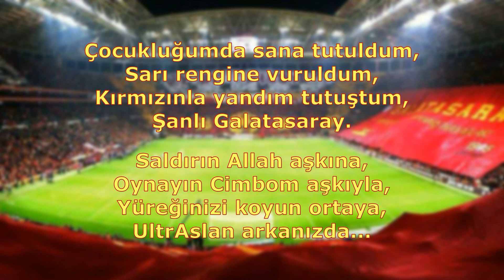Galatasaray Tezahüratları - Çocukluğumda Sana Tutuldum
Çocukluğumda sana tutuldum,
Sarı rengine vuruldum,
Kırmızınla yandım tutuştum,
Şanlı Galatasaray.

Saldırın Allah aşkına,
Oynayın Cimbom aşkıyla,
Yüreğinizi koyun ortaya,
UltrAslan arkanızda...